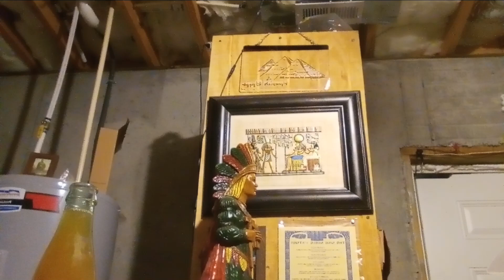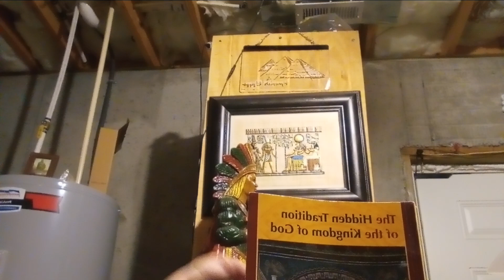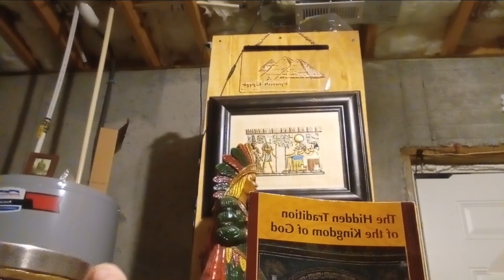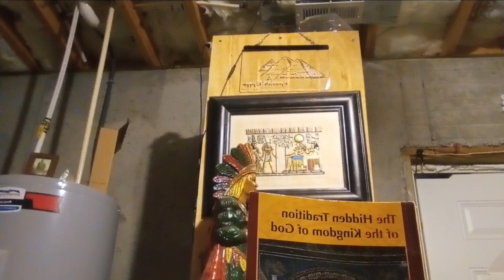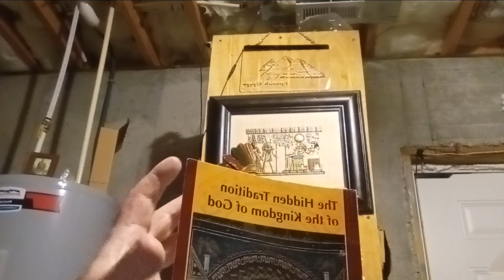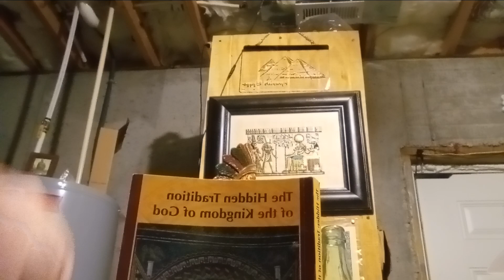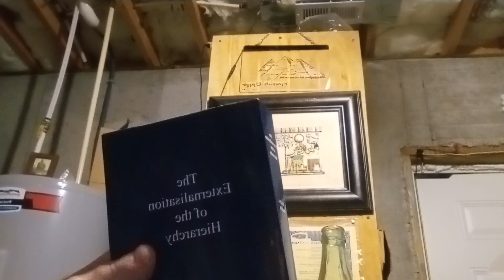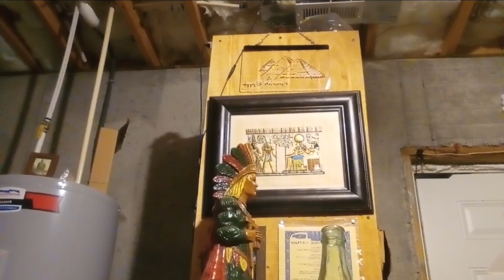Hidden Tradition of the Kingdom of God by Barker: Becoming Metatron